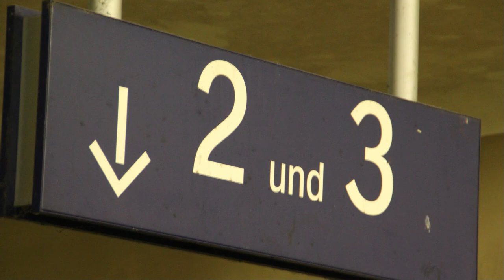UnterWEGs in Haiger -Mittwochsimpuls vom 29.12.2021 aus Haiger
UnterWEGs in Haiger
MittwochsImpuls für den 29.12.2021 aus Haiger : Aufbruch ins ungewisse - Caminando va